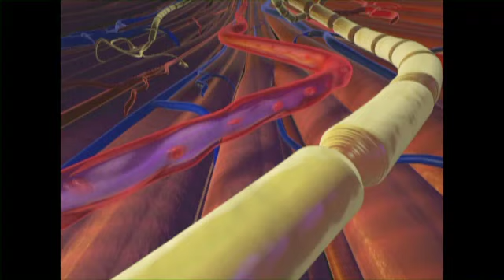Diabetes and Your Feet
Mount Dora Podiatry's Dr. Janet Black and Dr. Anna Marie worked together to create this foot health vignette as part of a special Diabetes Awareness Campaign the RLTV network. to find the network in your area. Enjoy!